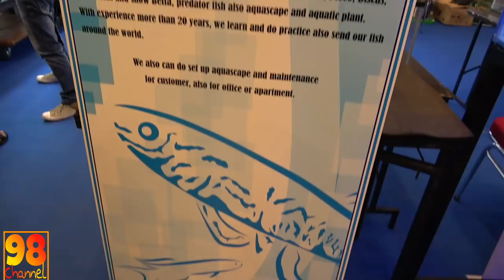JAKARTA PETSHOW 2019 - Stan Ikan Ikan Unik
kali ini saya mampir di salah satu stan ikan hias di jakarta petshow 2019 dan review ikan serta binatang unik yang di pamerkan di sini

Admin By narnex98
Youtuber

Bagi kalian Toko atau Usahanya Pengen di Promosikan Bisa Hubungi saya di Nomer di bawah ini

No Kontak :
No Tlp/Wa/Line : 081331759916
Group WA 98 channel :

Pin BB :DA84403D